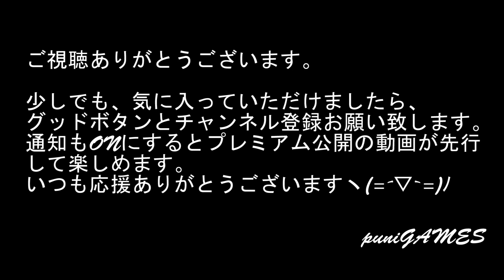【PS1】『ギャロップレーサー』騎手になりきれ！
09時に公開動画は、ゲーム紹介
18時公開動画は、ゲームプレイ+福袋開封+購入紹介+メンテナンス・改造など